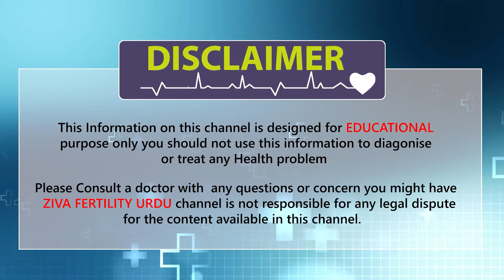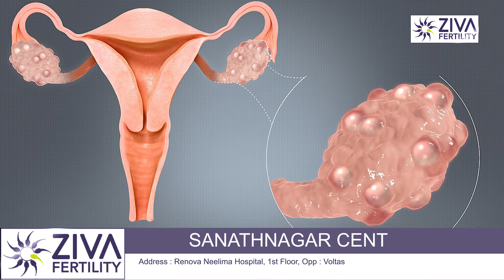جانو اپ زرخیز ہے یا نہیں || Are you fertile or not || Dr Chekuri Suvarchala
Dr. Chekuri Suvarchala (Scientific Director, Masters in Clinical Embryology (Australia & UK, PhD (Genetics)) - Topic: " Important signs that you are fertile " - ZIVA Fertility Urdu -  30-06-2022

Ziva's Success story:
1)  22+ Years of Experience
2)  Around 90% Success Rate
3)  10,200 ICSI Cycles
4)  2,200 IVF Cycles
5)  4+ Centers in Hyderabad